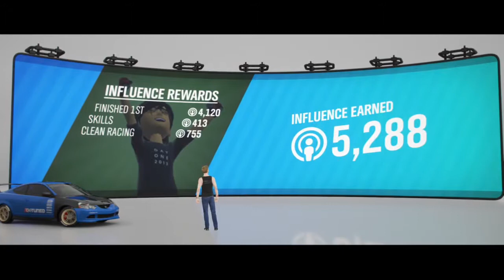Forza Horizon 4 Acura RSX Sprint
Another fun car to thrash around in, as always, is the RSX. I'm actually looking for one to so I can rip it's engine out and put it in my honda. Well, once I get the moeny.